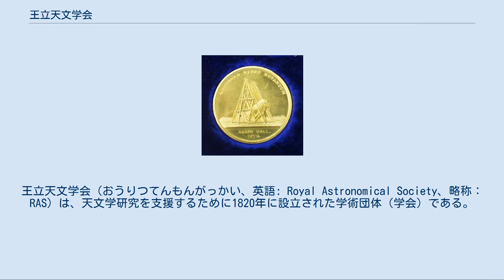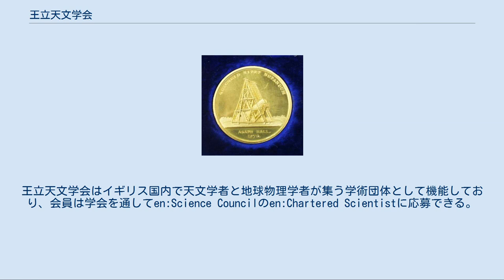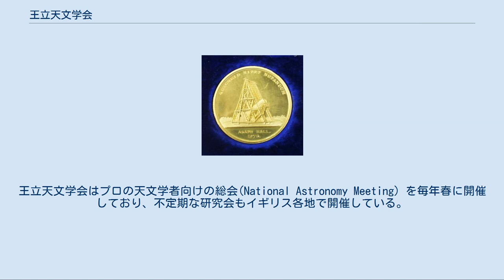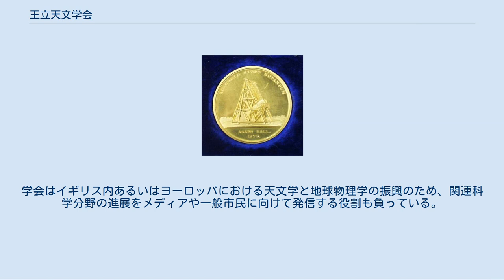王立天文学会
王立天文学会（おうりつてんもんがっかい、英語: Royal Astronomical Society、略称：RAS）は、天文学研究を支援するために1820年に設立された学術団体（学会）である。
ロンドン天文学会として設立され、1831年にイギリス王ウィリアム4世からの勅許を受けて現在の名称となった。
当初は男性のみ入会が許されていたが、1915年の勅許により女性の入会も認められるようになった。
王立天文学会はScience Councilの一員であるとともにイギリス天文学界を代表する組織として国際天文学連合に加盟しており、天文学、太陽系科学、地球物理学と周辺の科学分野の研究の振興を行っている。
王立天文学会は、学術雑誌および定期刊行物も発行している。
3000人以上が会員となっており、その3分の1がイギリス国外に居住している。
さらに、天文学や地球科学に興味があり学会の運営を支援する一般会員は、王立天文学会のフレンドと呼ばれる。
ロンドン、ピカデリーのバーリントンハウスにある。
 王立天文学会の主な活動の一つは、査読つきの学術雑誌を刊行することである。
王立天文学会は、天文学の分野ではMNRAS、地球科学の分野ではドイツ地球科学会と共同でGeoJIを刊行している。
王立天文学会から刊行されている（あるいは過去に刊行されていた）学術雑誌は、以下のとおりである。
略称はアメリカ航空宇宙局のADSデータベースに準拠している。
 18歳以上で学会が受け入れられる者であれば誰でも王立天文学会の会員になることができる。
職業としての天文学者が数多く誕生する以前に設立されたという経緯から、正式な入会資格は存在しない。
しかし現在では、会員の75%程度が職業天文学者あるいは地球物理学者である。
王立天文学会はイギリス国内で天文学者と地球物理学者が集う学術団体として機能しており、会員は学会を通してen:Science Councilのen:Chartered Scientistに応募できる。
会員数は2003年に初めて3000人を超えた。
 2009年、プロの研究者ではない、あるいは特定領域の専門家でないが天文学や地球物理学に関心のある人向けに、新しい制度が設置された。
そのような人は王立天文学会の「フレンド」となり、一般向け講演会やイベントに主催者側として参加することができる。
 王立天文学会は天文学や地球物理学に関する議論を行うための会合を開催しており、9月から6月までの毎月第2金曜日にロンドンで開かれる。
その様子は雑誌The Observatoryに掲載される。
王立天文学会はプロの天文学者向けの総会(National Astronomy Meeting) を毎年春に開催しており、不定期な研究会もイギリス各地で開催している。
 王立天文学会は、多くの大学や研究機関よりも豊富な天文学と地球物理学の書籍を所蔵している。
その図書館は天文学と地球物理学に関する300の定期刊行物と一般書から研究会集録にいたるまでの1万冊以上の書籍を収蔵している。
天文学に関する稀観書に関しては、イギリス国内ではエディンバラの王立天文台に次ぐ蔵書量である。
王立天文学会図書館は学会員だけでなく天文学者、地球物理学者、歴史学者にとっても重要な資源である。
 王立天文学会は生徒、教師を含む一般大衆向けに天文学の成果の普及を行っている。
また、イギリス国内で行われる様々な試験、たとえばen:GCSEなどにおいて諮問も行っている。
 王立天文学会は、関連する様々な学術団体と協力関係にある。
 王立天文学会の初代会長は、ウィリアム・ハーシェルである。
しかし彼は一度も会合の議長となったことはなかった。
その後、多くの著名な天文学者がその職を務めた。
任期は2年である。
 最近の会長: 過去の著名な会長: Gold Medal 王立天文学会で最高位の賞は、ゴールドメダルである。
最も有名な受賞者は1926年に受賞したアルベルト・アインシュタインと1985年に受賞したスティーブン・ホーキングであろう。
 ゴールドメダルの他、エディントン・メダル、ハーシェル・メダル、チャップマンメダル、プライスメダル、ジャクソン＝グウィルト・メダルがある。
また、教授職としては地球物理学のHarold Jeffreys Lectureship、天文学のGeorge Darwin Lectureship、宇宙論のGerald...